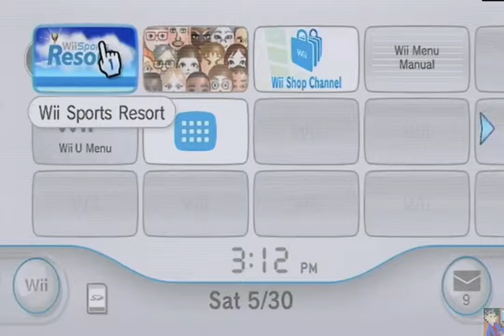Wii Sports Resort - Island Flyover - Part III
Session 3 of Kid Kacho attempting to complete 80 (i) points in Wii Sports Resort on the WII U. Spoiler... we end up just a little short :( but it's a fun ride!